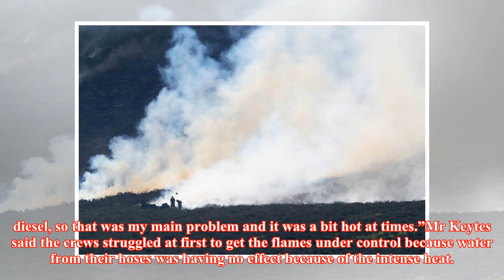Saddleworth Moor fire: Resident tells how 20-FOOT flames came within METRES of his house